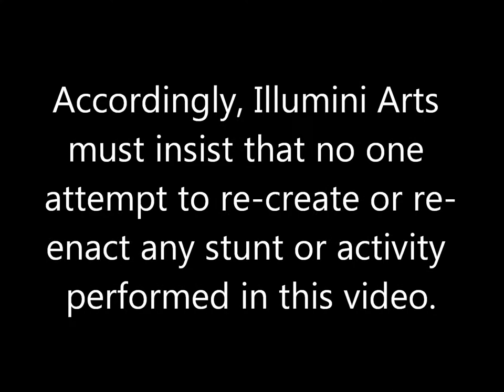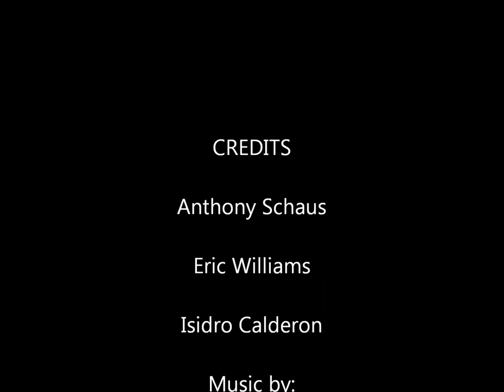Fire, 3btw, Butterfly, Buzzsaw, Hip Reels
Illumini Arts spin jam